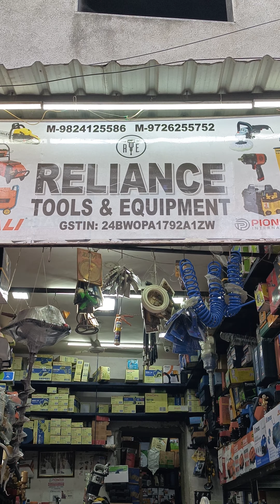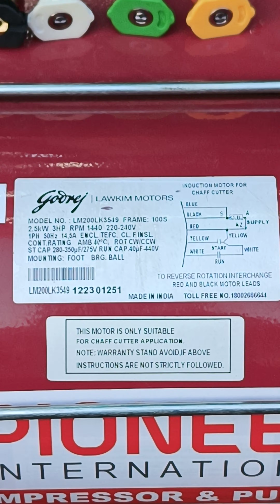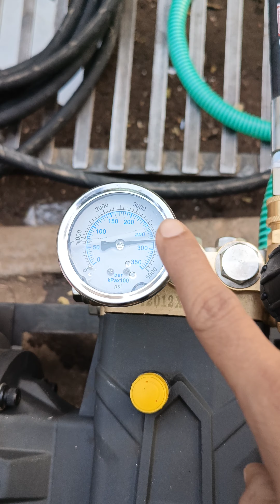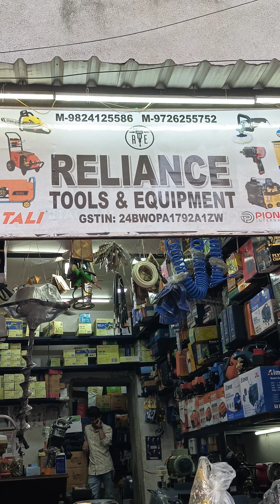300 BAR TRIPLEX PLUNGER PUMP WITH GODREJ MOTOR SET 💥🤯 CONTACT ☎️ 9726255752 ☎️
💥RELIANCE TOOLS & EQUIPMENT💥
🇮🇳AHMEDABAD,GUJARAT, 380001.

✨AIR COMPRESSOR
✨CAR WASHING PUMP
✨WET AND DRY VACCUM CLEANER
✨PNUMATIC GREAS BUCKET
✨HIGH PRESSURE CAR WASHER
✨PNEUMATIC AIR IMPACT WRENCH
✨HYDRUALIC TROLLY JACK
✨FOAM TANK ALL SERVICE STATION EQUIPMENT AND AIR COMPRESSOR

*PLEASE GIVES YOUR VALUABLE FEEDBACK,TO MORE IMPROVE OUR RELATIONSHIP.*